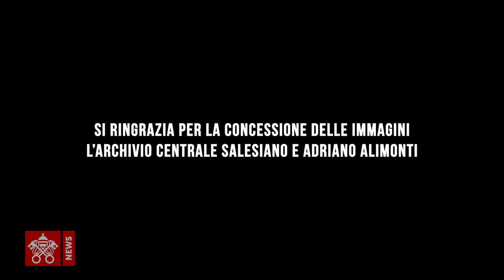Papež in petdeset let duhovništva. Služabnik Božjega ljudstva